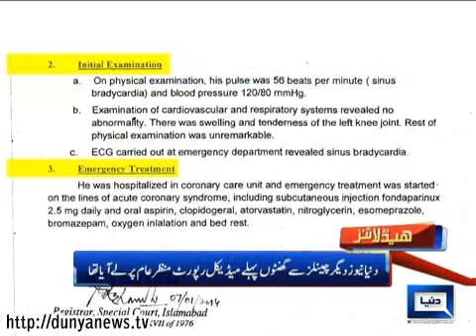Dunya News Headlines 07-01-2014 20:00: PM